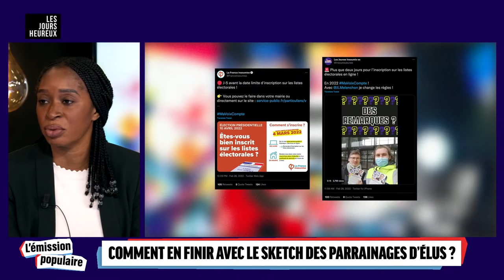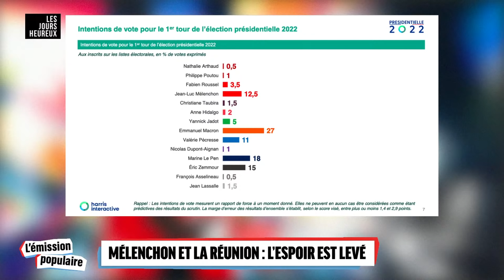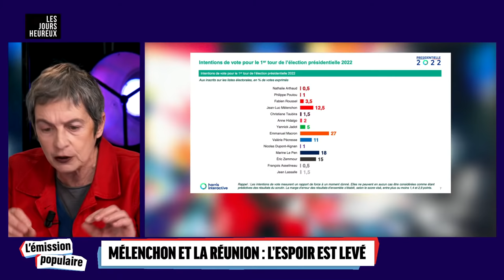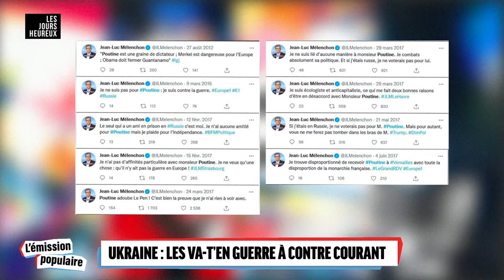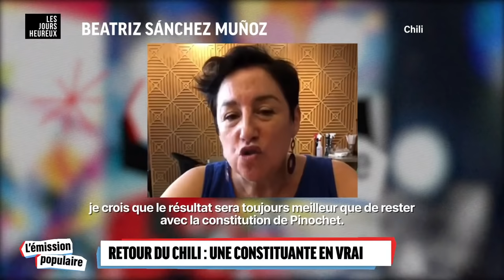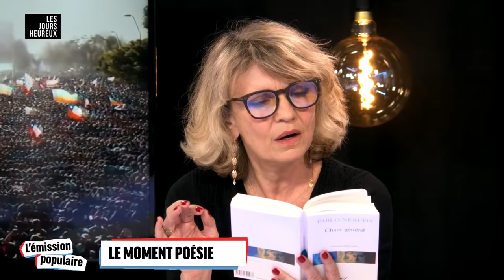Ukraine : les va-t-en guerre à contre-courant | MélenchonRéunion | Parrainage | EmPop12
L'Émission populaire n°12 avec Caroline Mécary, Diangou Traoré, Thomas Portes et Sophie de la Rochefoucauld !

Les sujets :
- Comment en finir avec le sketch des parrainages d'élus ?
- Mélenchon et la Réunion : l'espoir est levé
- Ukraine : les va-t-en guerre à contre-courant
- Retour du Chili : une constituante pour de vrai

➡️ Commentez l'émission en direct sur Twitter, Insta et Facebook avec le EmissionPopulaire
Raquel Garrido aux manettes de l'Émission Populaire, une émission 100% politique et 100% populaire ! Un espace de débat pour commenter et réfléchir à cette campagne présidentielle française et surtout... à l'après-Macron 😉